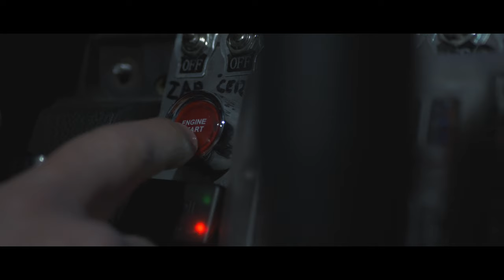Michael's E46 | Cinematic Video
Credits: Night Lovell ft. Lil West - Fukk!!CodeRED
               Lukas Eriksen - woosh sounds
               Cinepacks - Templates
               Cinecom - Templates

Equipment used:
Lumix G7
Panasonic 25mm 1.7
Moza Aircross